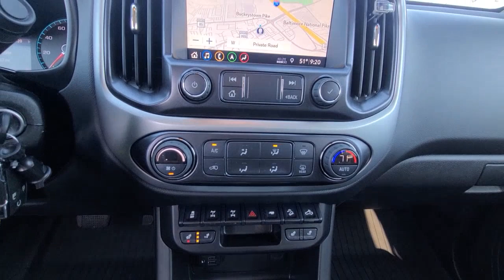2022 Chevrolet Colorado Hagerstown, Germantown, Westminster, Lees burg, Mt Airy MD P30374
Sand Dune Metallic Used 2022 Chevrolet Colorado ZR2 available in Frederick, MD at Ideal Buick GMC Hyundai. Servicing the Hagerstown, Germantown, Westminster, Lees burg, Mt Airy, MD area.

Chevrolet 2022 Colorado Chevrolet Certified Pre-Owned Details:brbr  * 172 Point Inspectionbr  * Vehicle Historybr  * Limited Warranty: 12 Month/12,000 Mile (whichever comes first) from certified purchase datebr  * Warranty Deductible: $0br  * Roadside Assistancebr  * Powertrain Limited Warranty: 72 Month/100,000 Mile (whichever comes first) from original in-service datebr  * 24 months/24,000 miles (whichever comes first) CPO Scheduled Maintenance Plan and 3 days/150 miles (whichever comes first) Vehicle Exchange Program. SiriusXM 3-month trial subscription.br  * Transferable WarrantybrbrSand Dune Metallic 4WD, 3.42 Rear Axle Ratio, Black Rear Bumpers, Black Spray-On Bedliner w/Chevrolet Logo, Cat-Back Performance Exhaust Upgrade System (LPO), Delay-off headlights, Driver-Selectable Full-Locking Front Differential, Driver-Selectable Full-Locking Rear Differential, Electronic Stability Control, Exterior Parking Camera Rear, Fully automatic headlights, Heavy-Duty Trailering Package, Hitch Guidance, Integrated Trailer Brake Controller, Navigation System, Performance Air Intake System w/PDG (LPO), Power Package (LPO), Preferred Equipment Group 4ZR, Speed-sensing steering, Tow/Haul Mode, Traction control, Variably intermittent wipers, Wheels: 17 x 8 Graphite & Oxide Gold Aluminum, ZR2 Off-Road Package. CARFAX One-Owner. Clean CARFAX.brCertified.brZR2 4WD 8-Speed Automatic V6brbrHeavy-Duty Trailering Package, Power Package (LPO) (Cat-Back Performance Exhaust Upgrade System (LPO) and Performance Air Intake System w/PDG (LPO)), Preferred Equipment Group 4ZR (Black Rear Bumpers, Black Spray-On Bedliner w/Chevrolet Logo, Driver-Selectable Full-Locking Front Differential, Driver-Selectable Full-Locking Rear Differential, Hitch Guidance, Integrated Trailer Brake Controller, and Tow/Haul Mode), ZR2 Off-Road Package, Chevrolet Certified Pre-Owned Certified, 4WD, 3.42 Rear Axle Ratio, Delay-off headlights, Electronic Stability Control, Exterior Parking Camera Rear, Fully automatic headlights, Navigation System, Speed-sensing steering, Traction control, Variably intermittent wipers, Wheels: 17 x 8 Graphite & Oxide Gold Aluminum, 1st & 2nd Row All-Weather Floor Liner (LPO), 2 USB Data Ports w/SD Card Reader, 4-Way Power Front Passenger Seat Adjuster, 4-Wheel Disc Brakes, 6 Speakers, 6-Speaker Audio System Feature, ABS brakes, Air Conditioning, Alloy wheels, AM/FM radio: SiriusXM, Apple CarPlay/Android Auto, Auto-dimming Rear-View mirror, Automatic temperature control, Black Colorado Emblems (LPO), Black Tailgate CHEVROLET Lettering (LPO), Bose Premium 7-Speaker Audio System Feature, Cargo Area Lamps (LPO), Compass, Driver 6-Way Power Seat Adjuster, Driver door bin, Driver vanity mirror, Dual front impact airbags, Dual front side impact airbags, Front anti-roll bar, Front Bucket Seats, Front Center Armrest, Front reading lights, Front wheel independent suspension, HD Radio, Heated door mirrors, Heated steering wheel, Illuminated entry, Leather-Appointed Seat Trim, Low tire pressure warning, Not Equipped w/Heated Front Seats, Occupant sensing airbag, Outside temperature display, Overhead airbag, Overhead console, Panic alarm, Passenger door bin, Passenger vanity mirror, Performance Air Intake System (LPO), Power door mirrors, Power Driver Lumbar Control Seat Adjuster, Power driver seat, Power Passenger Lumbar Control Seat Adjuster, Power passenger seat, Power steering, Power windows, Premium audio system: Chevrolet Infotainment 3 Plus, Radio data system, Radio: Chevrolet Infotainment 3 Plus System, Radio: Chevrolet Infotainment 3 Plus System w/Navi, Rear reading lights, Rear seat center armrest, Rear step bumper, Rear window defroster, Remote keyless entry, Security system, SiriusXM Radio, Speed control, Steering wheel mounted audio controls, Tachometer, Telescoping steering wheel, Tilt steering wheel, Trip computer, Wheel Locks, and Wireless Charging for Compatible Cell Phones. Recent Arrival!
Navigation System,Heavy-Duty Trailering Package,Power Package (LPO),Preferred Equipment Group 4ZR,ZR2 Off-Road Package,2 USB Data Ports w/SD Card Reader,6 Speakers,6-Speaker Audio System Feature,AM/FM radio: SiriusXM,Bose Premium 7-Speaker Audio System Feature,HD Radio,Premium audio system: Chevrolet Infotainment 3 Plus,Radio data system,Radio: Chevrolet Infotainment 3 P